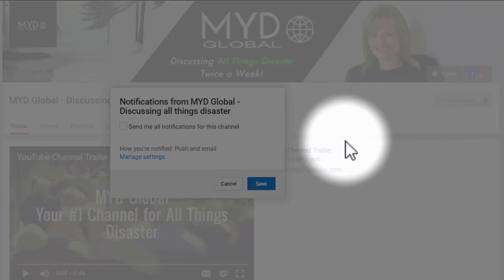Are Haboobs Normal?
A Haboob is a meteorological phenomena that occurs during the monsoon season across the southwestern United States. They are characterized by a wall of blowing dust and dirt that typically form from a strong shower or thunderstorm. Similar to a dust storm, Haboobs can cause a rapid drop in visibility in a matter of a few minutes or even less.

The word “Haboob” is an Arabic term used to describe intense dust storms that occur regularly throughout the Sahara Dessert and other regions. Haboobs can grow up to 10,000 feet high.  They typically only last for 10-30 minutes. Stronger Haboobs can last up to a few hours and travel over 100 miles. They can be quite dangerous if motorists or anyone outside gets caught in one.

In the United States, Haboobs are most common during the summer months of July and August during the southwest monsoon season. Dry weather creates an environment for monsoon thunderstorms to stir up dust, sand and other tiny particles. Arizona, New Mexico and western Texas are the most common U.S. areas to experience these intense dust storms. Cities like Phoenix, Arizona usually experience 1 to 3 Haboobs per year. In Arizona, the National Climate Data Center has recorded more than 100 dust storms over a 10-year period.

In this MYD Global episode, we speak with Nancy Selover, Arizona State Climatologist about what Haboobs are, how they form, and how they impact affected communities.